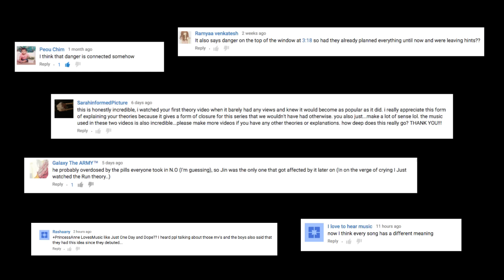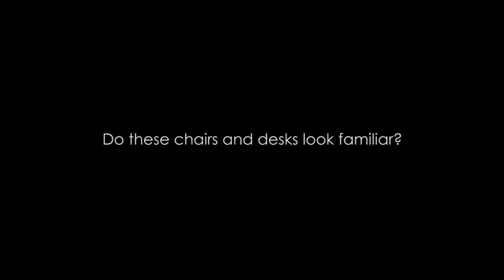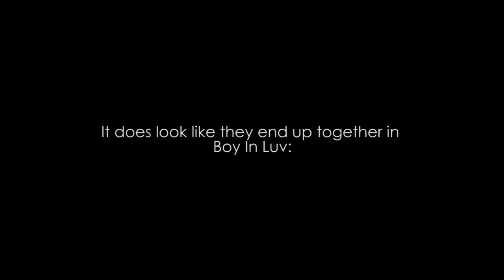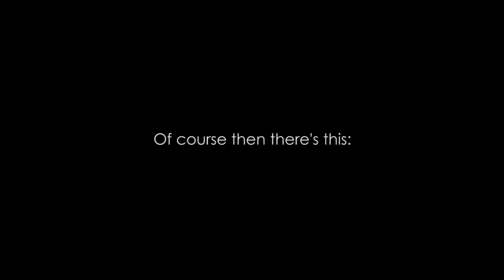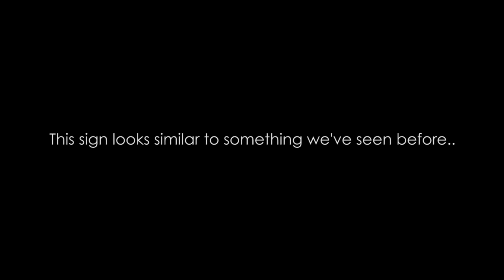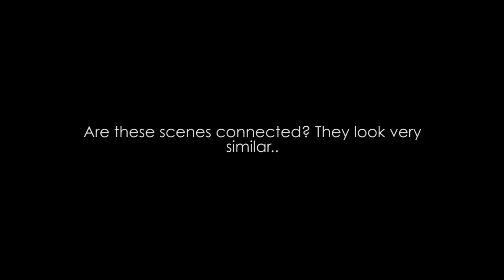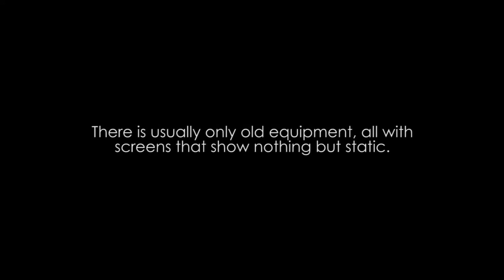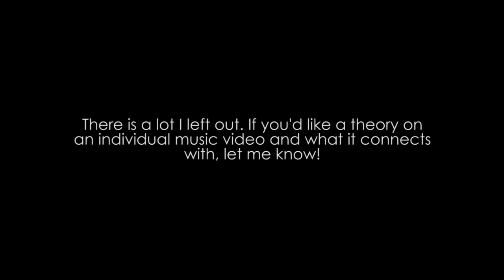[SUBS]Theory Thursday: Connecting All BTS Music Videos - BTS MV Theory/Explanation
READ THE DESCRIPTION M8. I'M A FILM STUDENT AND THIS IS JUST A FEW THINGS I'VE NOTICED. This is just a bonus video to my series. It's obvious they've put in an effort to make all the music videos have a certain theme to them. Perhaps they put an effort to make a huge story?

★★VERY BIG THANK YOU TO ★@blueberryongguk★  on twitter for translating this into Spanish! She put a lot of effort so the Spanish -speaking fans could know this theory too. Thank you so much!!! ★★

★★OKAY SO for all of you saying they just ran out of props:
Lol okay i'm not stupid firstly, I am aware of this 'possibility' and even thought of writing in the video as a joke that it's all bc they ran out of props. But why I was gonna write that is because it's obvious i'm not talking about that so.. some things you should know is this:

- Brushing this entire video off because you think all i'm talking about props based on budget is not fair because that's not what i'm talking about lol. You can't deny these key things I pointed out: The Butterfly Effect in No More Dream, the piano, the costumes, the scene between I Need U and Danger, the old equipment, the train reference in Boy In Luv Japanese Version and of course.. Run being written in No More Dream. Don't brush off my entire video unless you can logically explain those things.

- I'm a film student, so when I talk about the set i'm not really necessarily talking about one single prop. I'm talking about the props as a whole AKA the set. This whole time they have put this effort to make sure all the sets look similar with a similar THEME. That's essentially what i'm talking about. For example, the decision to put posters was there since the beginning. In No More Dream they put posters everywhere, and all the way down the track we're at Run and guess what? The 'world' in the music videos still has posters. That decision was not based on budget.

- Set is extremely important in film. It's like literally one of the most important jobs. It was someones job to design each set no matter how extravagant or simple the set was, that was a conscious decision. Just something to think about :P

- I do believe Big Hit either had an entire concept thought out of BTS right from the beginning OR a concept where it was expanded as they went on.

- I actually have story lines too btw of how it's all connected so idk it's not done but if you want that feel free to request it and I might do it one of these days.

- Yes BTS would know about the concept lol

- If you think I work for Big Hit maybe you're right..maybe that's why I know what I know ;DD

Yeah okay I just wanted to put that out there. Love you all XO ★★

❤ If you ever want to remember me,  remember 'Justt' has a double t! ❤